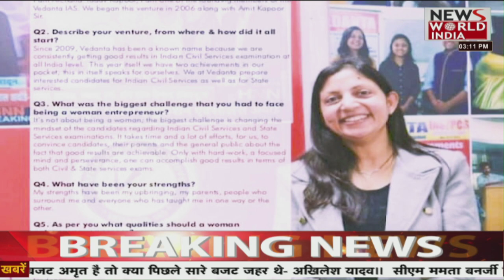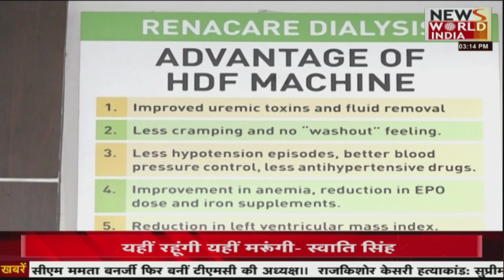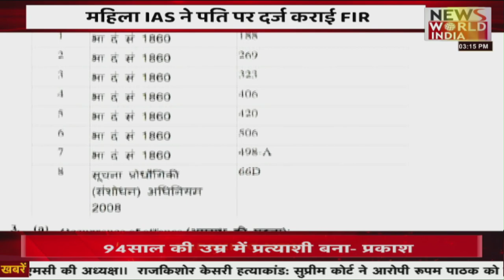News World India Live :उत्तर प्रदेश उत्तराखंड का मिक्स बुलेटिन